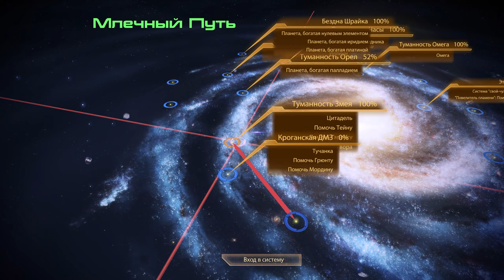Mass Effect 2 Legendary Edition (PC - Steam) part 45 - Туманность змеи/Вдова (Цитадель)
Прохождение игры Mass Effect 2 в составе сборника Mass Effect Legendary Edition от канадской игровой студии BioWare на платформе PC. События Mass Effect 2 разворачиваются спустя 2 года после событий первой части. За это время многое в жизни Галактики успело измениться, в том числе и отношение к возможной угрозе со стороны Жнецов. Несмотря на событий в ходе которых капитан Шепард спас Совет и Цитадель от Жнеца Властелина и подручных гетов под руководством СПЕКТРА предателя Сарена, сам Совет предпочёл снова занять позицию отрицания и всячески игнорируют все попытки Шепарда начать действия на опережение, дабы предотвратить не допустить повторения тех же самых событий. Вместо этого Шепарда заставляют летать по всей Галактике и подавлять сопротивление оставшихся разрозненных групп гетов. Во время одной из таких миссий на Нормандию совершается нападение неизвестных, которые уничтожают корабль и убивают Шепарда, буквально сразу после того как капитан умудряется спасти почти весь экипаж своего корабля. Но как оказалось Шепард не погиб и его останки выловила организация "Цербер", которая в отличие от Совета в полной мере осознаёт угрозу со стороны "Жнецов" и понимает, что кроме Шепарда останавливать этих киборгов попросту некому. Восстановив Шепарда с помощью программы "Лазарь" глава "Цербера" Призрак нанимает капитана на работу и вместе им предстоит выяснить связь между новой группировкой Коллекционеров, которые похищают людей по всей Галактике и Жнецами.